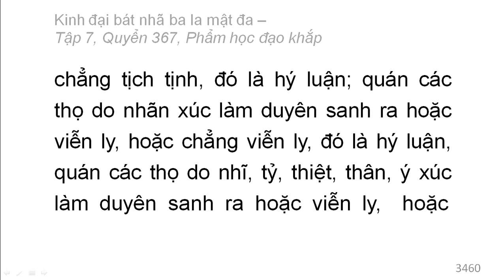Quyển 367: Kinh đại bát nhã ba la mật đa - Phẩm học đạo khắp (rất hay) (367/600) (3)